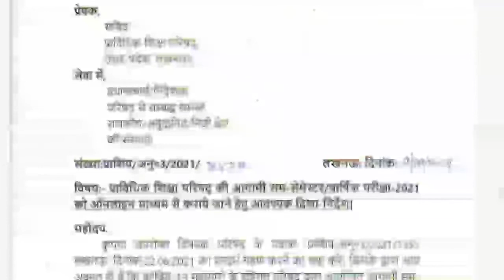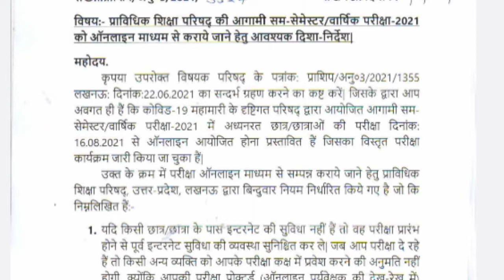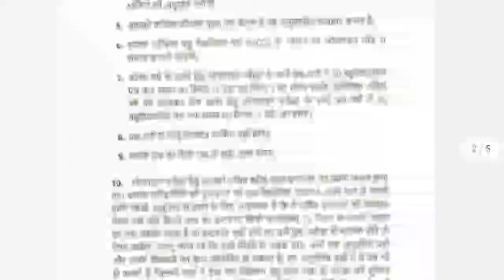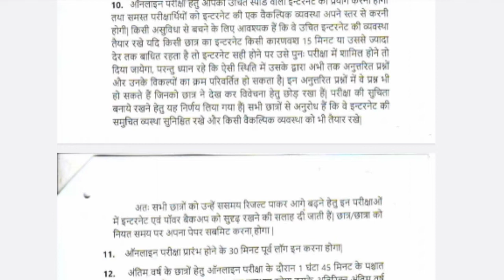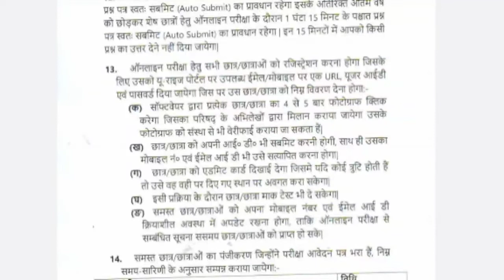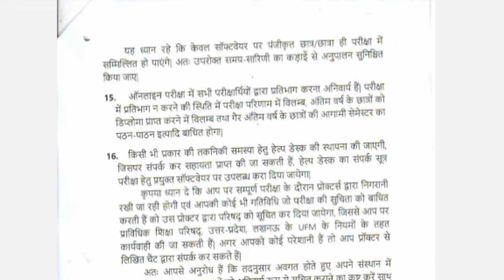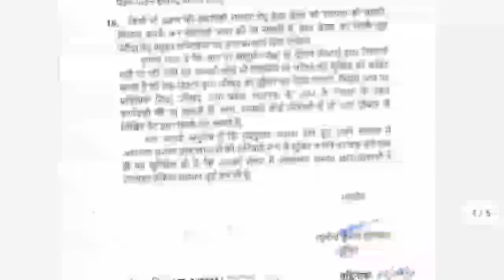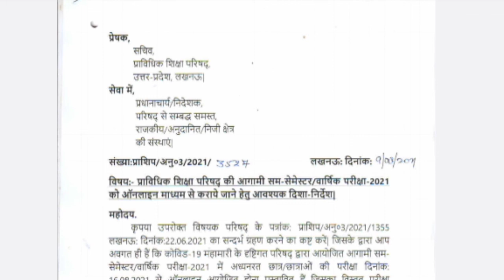bteup online Exam Guidelines(दिशा निर्देश) जारी// bteup letest news // bteup news //bteup news today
Hello dosto mai saurabh Gupta ap ka ek baar phir se welcome kar ta hu ap ke apne YouTube channel Mechanical Guide me to dosto ap ko is channel me mechanical se related videos mila ti rahe gi to friends ap log is channel ko subscribe kare aur video ko bhi like kare .